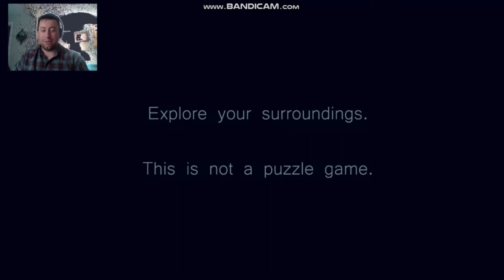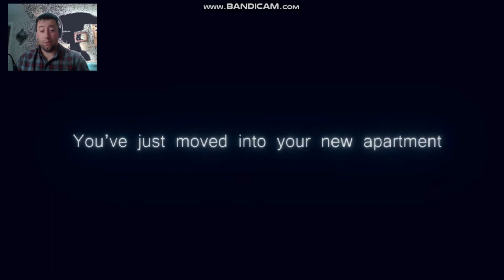Andromalius playthrough part 1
I hope everyone likes this lol